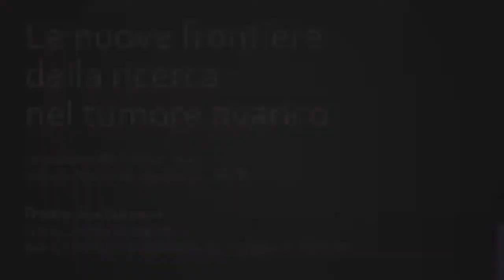Le nuove frontiere della ricerca nel tumore ovarico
GIORNATA DELLA RICERCA 2015

DOMENICA LORUSSO
Ginecologia Oncologica